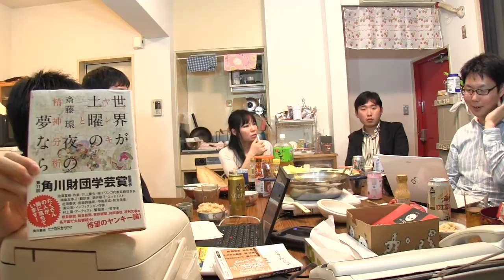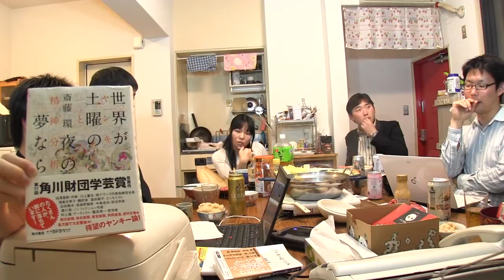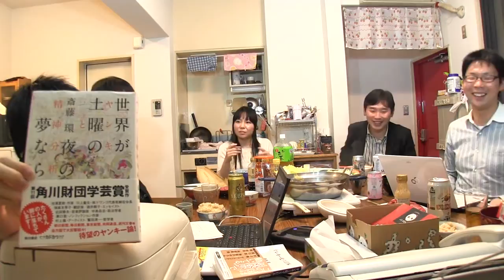京アカ 批評鍋 #09 『キャバ嬢の社会学』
鍋を囲みながら毎回一冊の本を取り上げてその感想などを言い合う批評鍋。
今回は 北条かや，『キャバ嬢の社会学』 です。
特別出演：北条かや氏 （著述家）

まとめ記事  ―
2014年4月26日放送